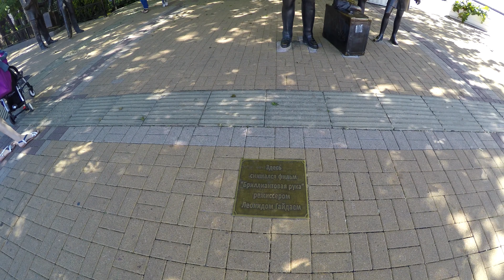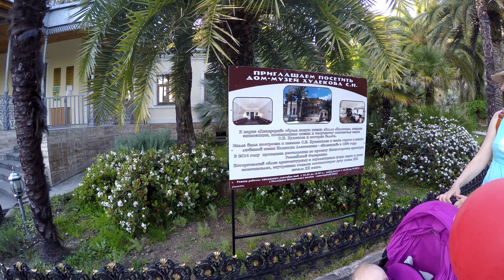Сочи vlog #2 Морской порт Сочи, Сочинский дендрарий 4K